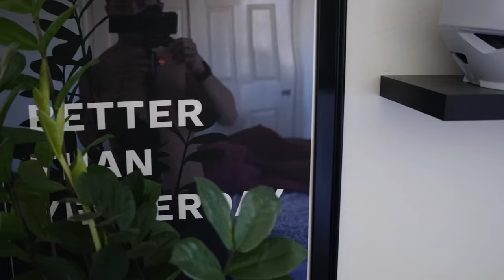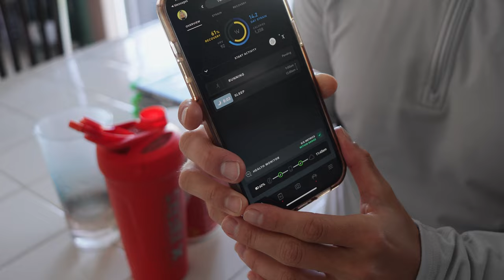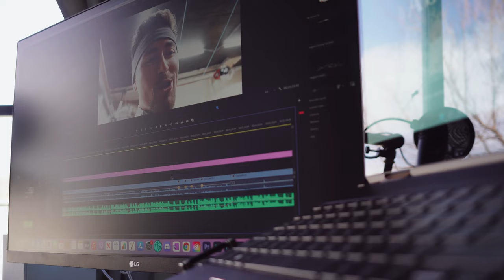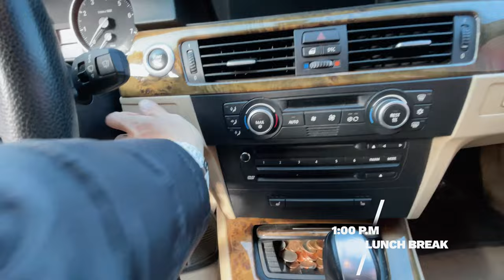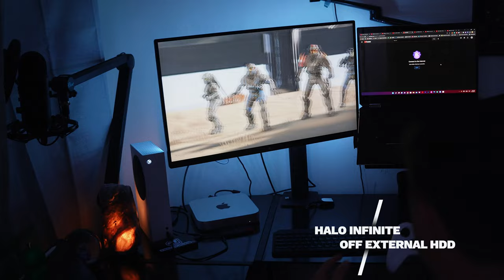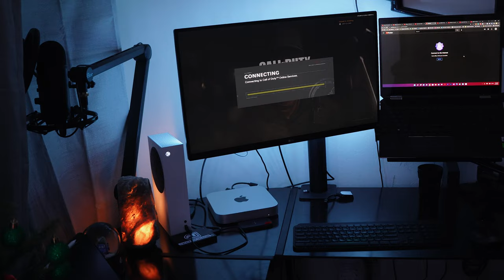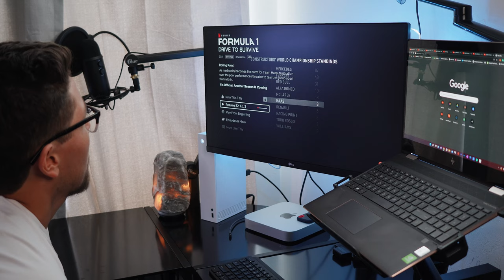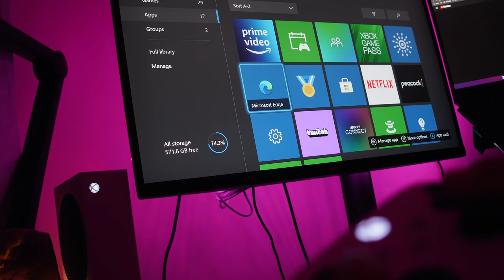Full-Day In My Life | Working Out Gaming And My 2022 Desk Setup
A bit of a different video. A full day in my life. Sit back and enjoy this chill vlog!

My Filming Gear :
My Camera Setup
My Gopro for Outdoors Activities
Everyday Vlogg Cam/Iphone (Seriously Crazy Camera!)
The Lighting I Use : Soft Box Lighting Setup
The Tripod I use to : Kitchen/ Setups
The Gimbal I Use (Game Changer!)

The Lifting Gear I use :
My Lifters
My Favorite Reebok Training Shoes
My Favorite Nike Metcon Shoe
My Favorite Stretchy Lifting Tape
NIke Romaleos Lifting Shoes
Most Comfortable Metcon I Own